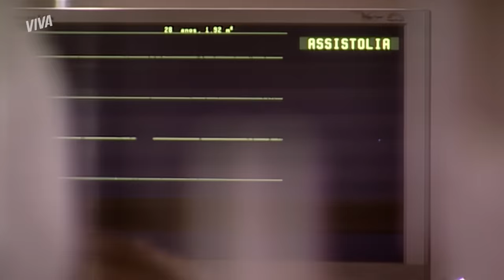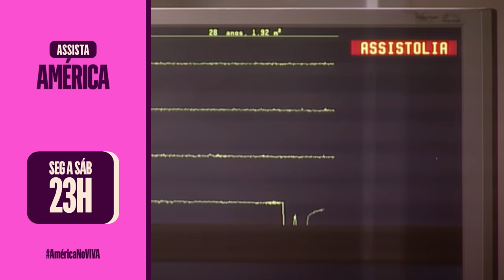MILAGRE! SOL CHEGA VIVA A MIAMI E TIÃO ACORDA DO COMA | AMÉRICA | CAPÍTULO 201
Sol e Tião cumprem seu carma e finalmente estão livres ✨ Ela sobrevive à travessia de barco e chega a Miami a tempo de ver a cirurgia de Chiquinho. Já ele acorda do coma depois de ficar entre a vida e a morte 🙏 Milagre, né?

Capítulo 201, dia 17 de julho de 2024, quarta-feira.